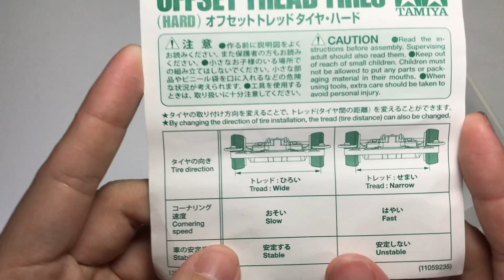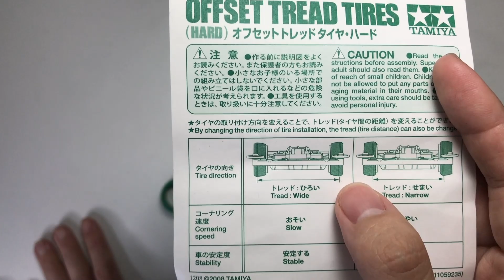MINI4WD OFFSET TREAD TIRES ยางสองฟังชั่น เน้นได้ทั้งสปีดและเทคนิค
พามาดูยางออฟ ซึ่งมีความสามารถสองอย่างใน ชุดเดียว คือ เร่งสปรีด และ เกาะรางแบบมั่นคง ซึ่งเป็นยางที่คนรู้จักกันน้อย วันนี้เราจะมารีวิวกัน